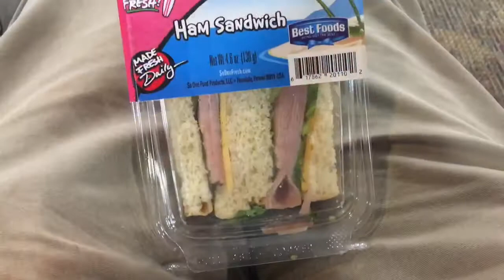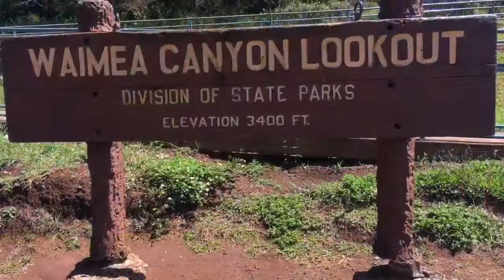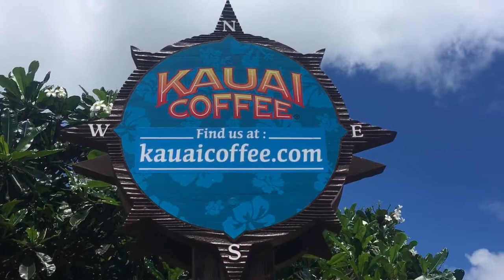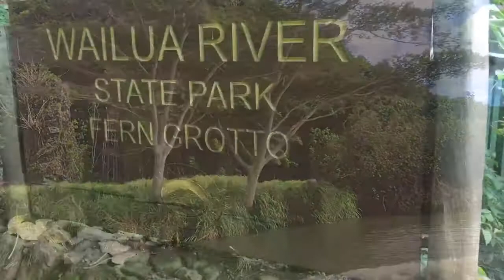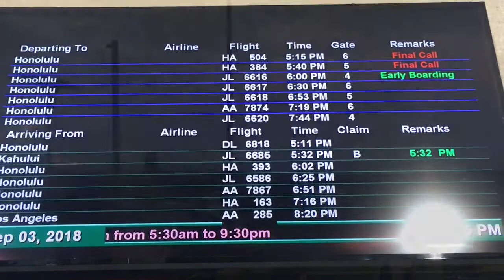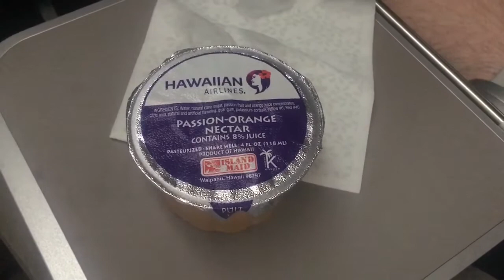505 Day Trip to Kauai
In which we hop on a plane and head to the garden island of Kauai, hone of the Waimea Canyon!